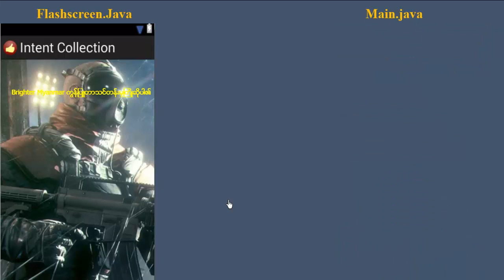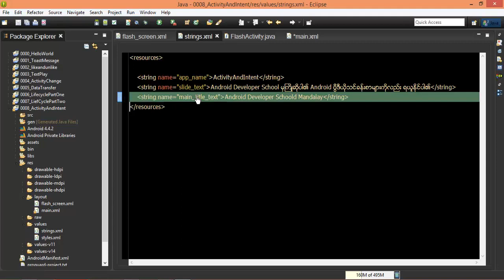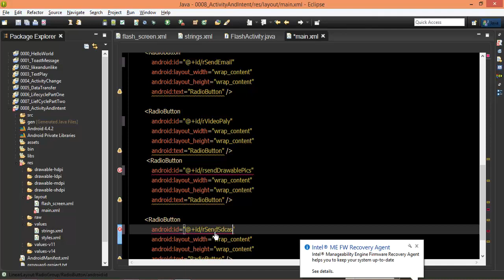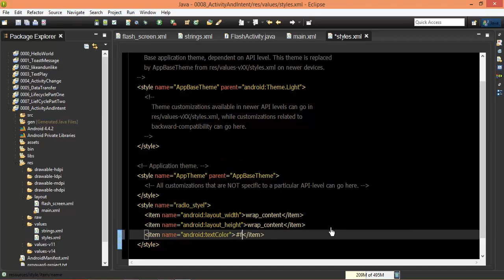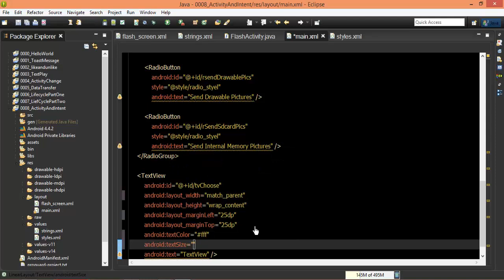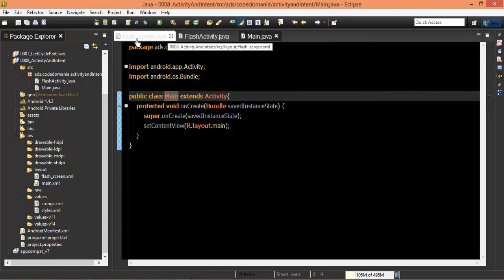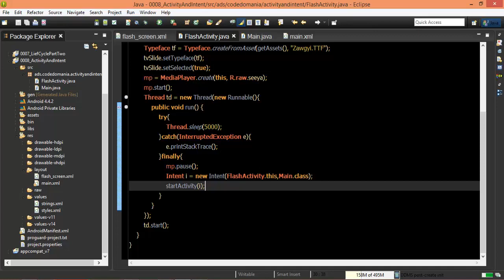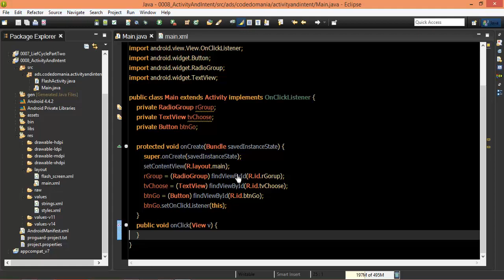Android #32 FlashScreen To Main